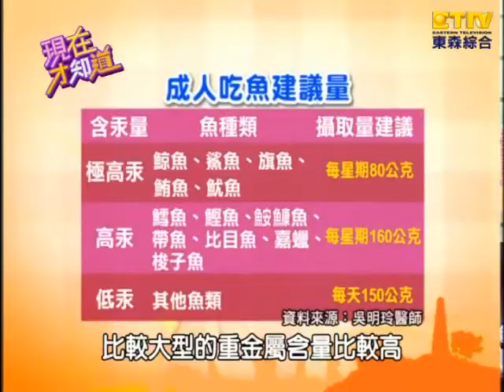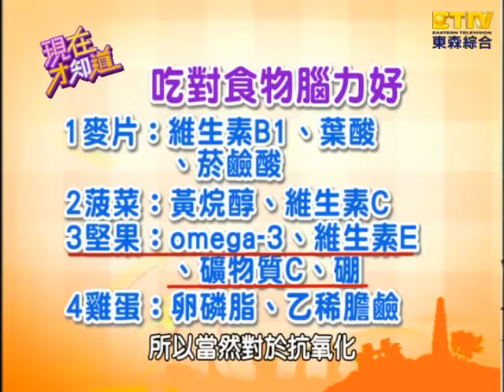【現在才知道】131217讓你記憶力衰退的飲食-Improve your brain power- "Know How"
補腦大「記」防早衰，腦袋靈光不卡卡？麻辣鍋吃太多，小心讓你腦細胞死光光！用電鍋煮飯，當心連回家的路都記不住！睡太飽危機多，假日補眠讓你腦殘又短命！現在才知道  教你如何擁有超強記憶力，打造健康活力腦!!  Part 2

補腦大「記」防早衰，腦袋靈光不卡卡？！
藝人:邵庭、張克帆、IVY
專家:羅明宇、宋明樺